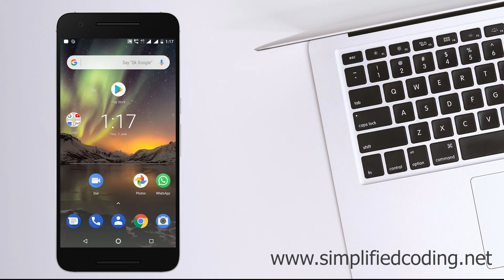Firebase Phone Authentication in Android - Demo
This is not a tutorial, but only the demonstration of the application built in this tutorial:

In the above link you will find the source code and the steps.